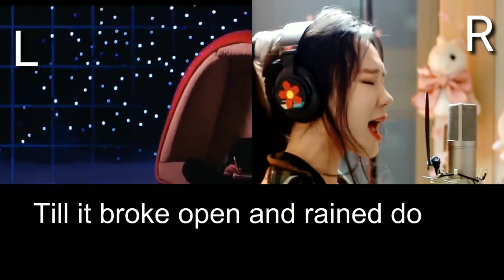Believer male vs female duet | Believer female version | Believer lyrics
Hey guys this is believer song mixed male and female version. I hope you like this song { Believer }.  This is boy vs girl version believer song.

Tags used
1) Believer
2) Imagine dragons
3) Believer male vs female duet
4) Believer left right
5) Believer lyrics